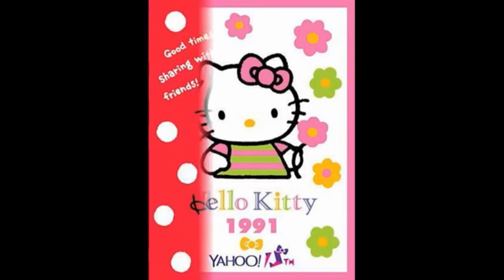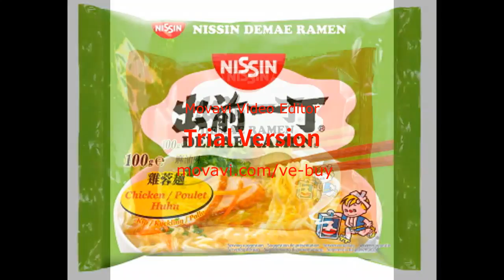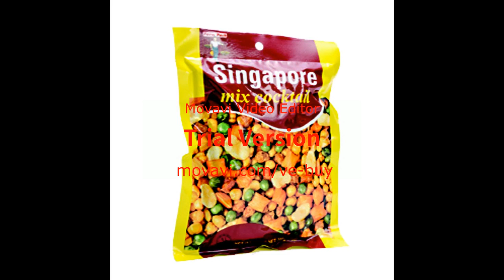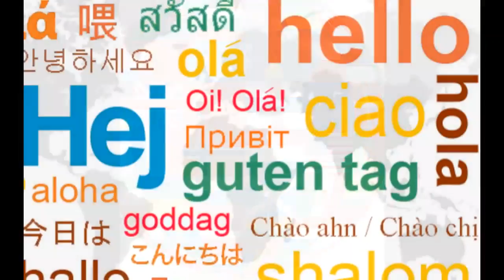Top 10 Videos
top ten of my YouTube videos